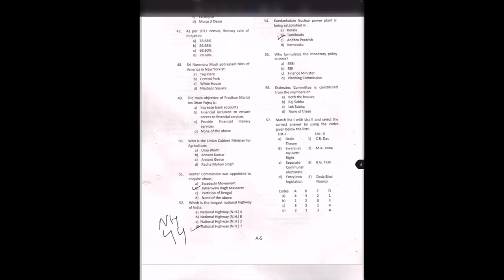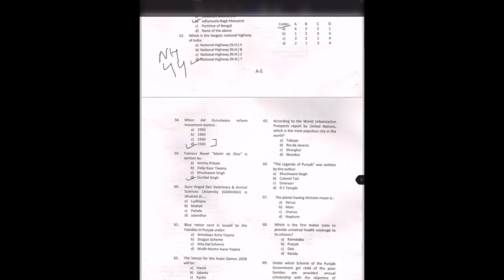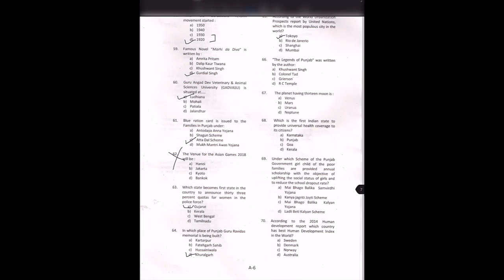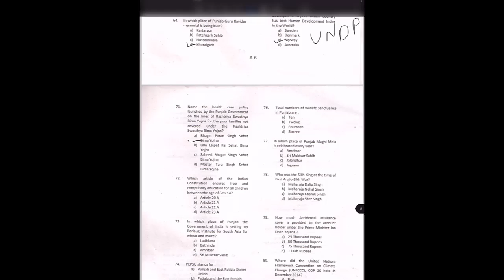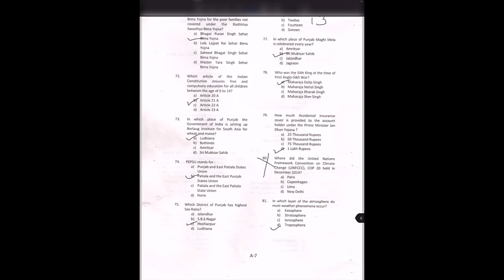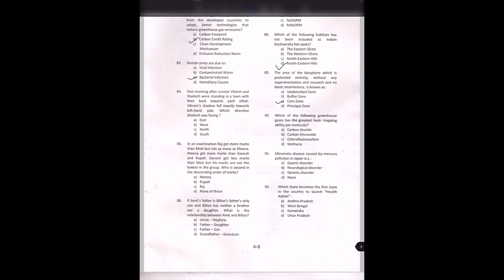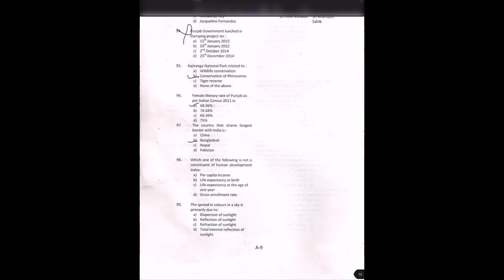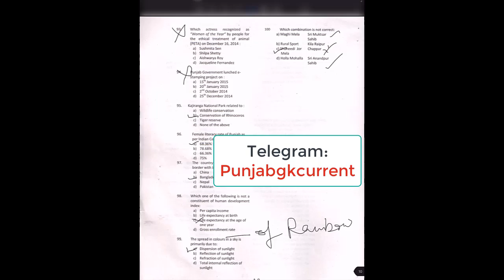Punjab govt exams, Punjab Police, Patwari, Naib Tehsildar, Zilladar. Previous Year Questions. Part 5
Part 5 of the regular series on Punjab GK & Old exams questions. Please share if you like the video. Keep Supporting.

Take care.